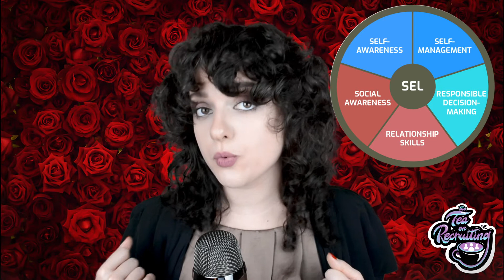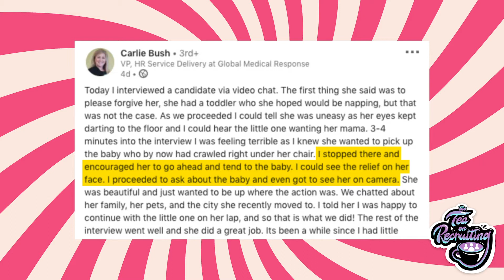Rekindle your passion for work & be a compassionate leader! - Tea on Recruiting #14 | Starred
Hey there, welcome to the Tea on Recruiting! Here's what you'll find in this episode:

0:00 Introduction
0:35 Here's some advice on how to become the compassionate leader you strive to be
2:05 Your passion for work faded? Here's what to do!
3:29 CandE Crash: calling out bad Candidate Experience

Host: Elena Galli
Editing: Berta Kormany

Transition credit: JibaroBlog